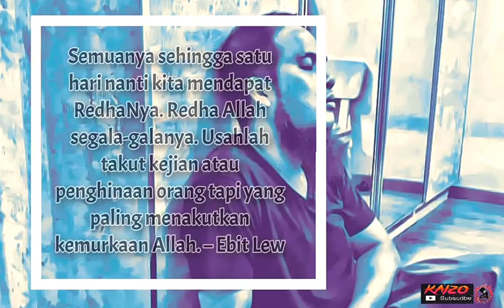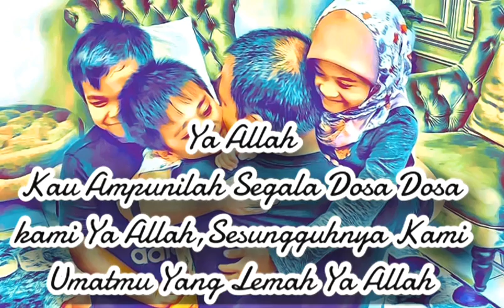Ustaz Ebit Lew 🔥(Apa Salah Saya)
Penat sangat rasa. Tapi bahagia sangat. Syukur pada Allah. Teringat mak dulu senyum bagi nasihat. Takper orang buat kita. Jangan kita buat orang. Selalu maafkan orang lain dan doakan semua orang bahagia dan masuk syurga.

Kita hidup untuk Allah sayang. Jika ada kebaikan yang Allah terima saya hadiahkan buat arwah mak saya. Rindu bidadari dan anak-anak. Rindu ayah di kampung. Nak balik kl cepat lepas selesai semuanya.

Dah berlalu bertahun dalam kerja khidmat dan berkongsi kasih sayang semenjak kecil. Entah berapa hari lagi yang tinggal. Biarlah baki hidup ini dalam kebaikan.

Jika Allah takdirkan walau berapa waktu yang tinggal. Masa tu sangat sekejap berlalu. Sedangkan banyak kerja dan amanah yang terlalu jauh dari sempurna.

Saya jahil, tak pndai. Saya bukan ustaz. Saya bukan sesiapa. Cuma cina belajar Islam. Terima kaseh semua terlalu ramai guru, keluarga dan sahabat mendoakan dan beri semangat. Allah sahaja balas semuanya.

Saya sekali lagi minta maaf pada semua. Saya tak berniat nak sakitkan hati sesiapa pun. Betul ni. Maafkan saya yer semua. Saya pohon maaf pada semua yer.

Doakan terlalu ramai lagi orang memerlukan bantuan dan sokongan. Bagaimana kita boleh lena sedangkan ada orang tidak dapat tidur lena kerana nasib mereka dengan kita tak sama.

Walau memberi minum pada kucing atau anjing walau sedikit pun dipandang oleh Allah. Walau kita tak dapat bantu mereka semua. Kita buatlah apa yang kita termampu.

Belajarlah melihat dengan cinta. Mendengar dengan cinta. Melalui hidup dengan cinta.

Janganlah menyalahkan sesiapa kerana setiap kita bertanggungjawab atas diri kita dan masyarakat kita didepan Allah nanti.

Semuanya sehingga satu hari nanti kita mendapat RedhaNya. Redha Allah segala-galanya. Usahlah takut kejian atau penghinaan orang tapi yang paling menakutkan kemurkaan Allah. – Ebit Lew

Ebit Lew
Allah Sayang